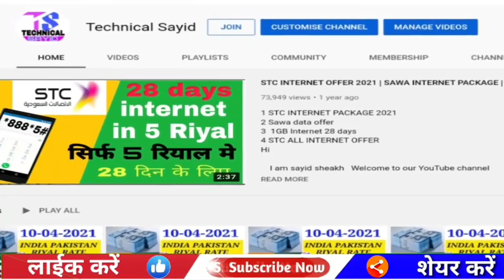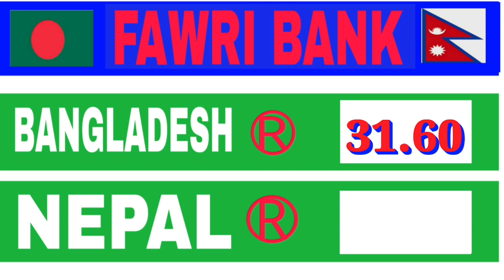Aaj Ka Riyal Rate | India Pakistan Bangladesh Nepal Saudi Riyal Rate | Today Saudi Riyal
saudiarabia saudiriyalratetoday Aaj Ka Riyal Rate | India Pakistan Bangladesh Nepal Saudi Riyal Rate | Today Saudi Riyal | Riyal

Content Cover.
Saudi Riyal
Riyal rate today

Hi